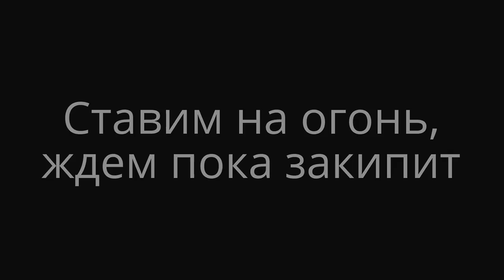Как правильно сварить гречку, рассыпчатой и вкусной. Как варить гречку, видео рецепт